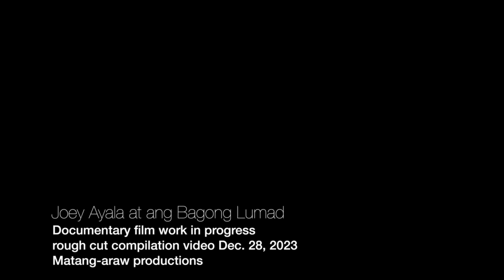Joey Ayala at ang Bagong Lumad (Ania na) '23-'24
Documentary film work in progress